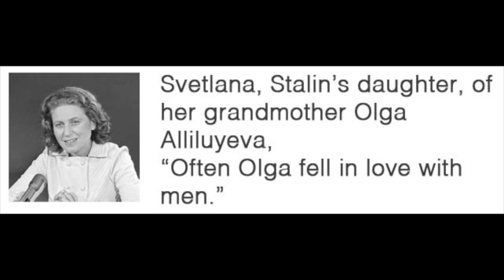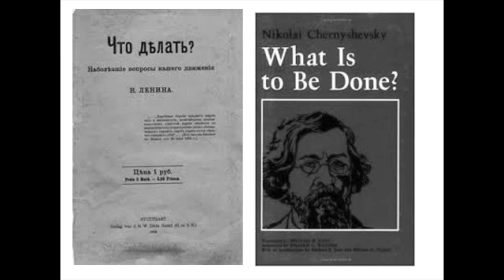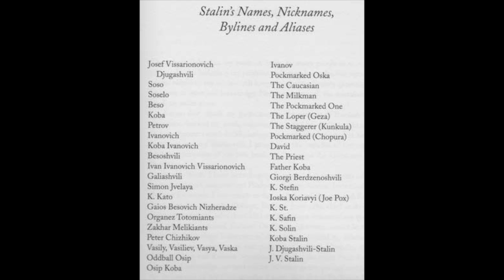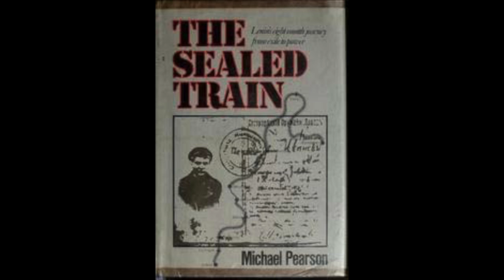HO SO 33 Life of Stalin, part 3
The episode covers the period approximately 1900 to 1924. Stalin’s introduction to socialism, his relentless activity in the Caucasus, the multiple exiles in Northern Russia and Siberia, his flings, his marriages, his sons, in and out of marriage. The combination of circumstances that made the 1917 revolution successful. What Lenin saw in Stalin for the continuation of the revolution.